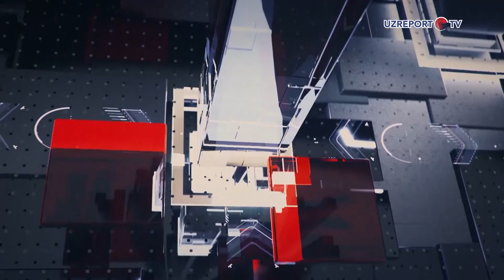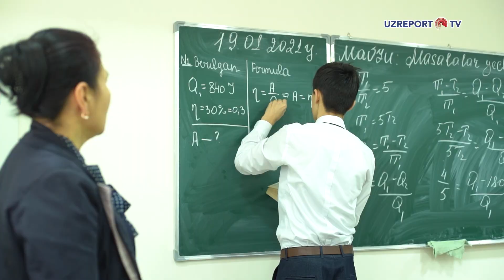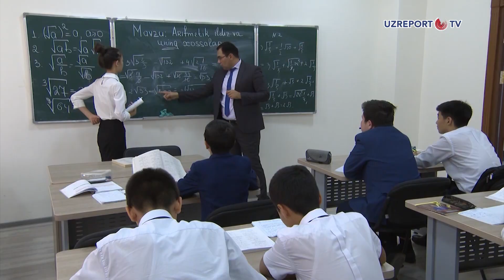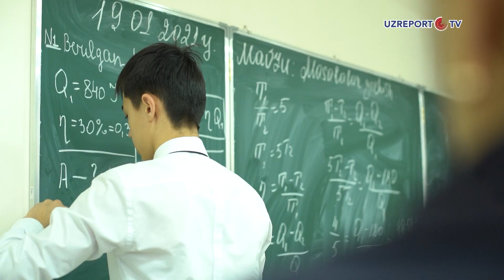Ixtisoslashtirilgan maktablar Prezident ta’lim muassasalari agentligi tizimiga o‘tkaziladi